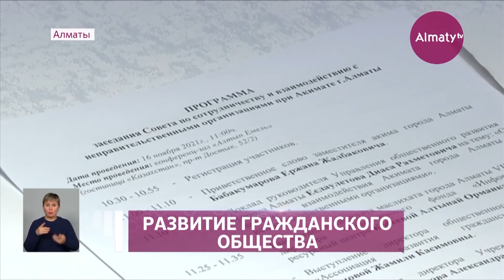Алматы за 30 лет стал драйвером в формировании гражданского участия в госуправлении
За 30 лет независимости Казахстана город Алматы стал настоящим драйвером в формировании гражданского участия в государственном управлении. Такую оценку сегодня дали участники Совета правительства и общественных объединений, передает корреспондент Almaty.tv.

На встрече присутствовали замакима города Ержан Бабакумаров, руководители госорганов и общественники - они обсудили насущные вопросы гражданского общества. Речь зашла и роли НПО в развитии современного социума.

"За 30 лет независимости неправительственные организации выросли в количественном, также качественном составе. Они стали своего рода экспертами; многие из них входят в рабочие группы в законодательстве. А также они оказывают социальные услуги для жителей. Для своей целевой группы они стали правозащитниками", - отметила директор общественного фонда "Информационно-ресурсный центр" Алтынай Кобеева.

На сегодня неправительственные организации остаются одними из лучших механизмов для формирования открытого диалога между народом и госорганами. Всего в мегаполисе работают свыше 4000 НПО.